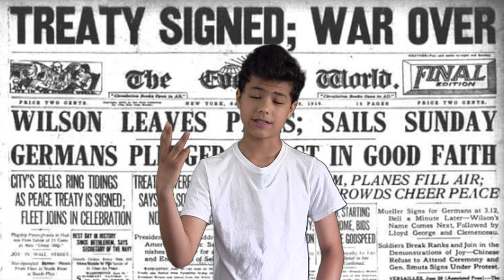WHAT IS THE TREATY OF VERSAILLES?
EPISODE 42. Mr. Q looks at the Treaty of Versailles, the document that ended WWI and unfortunately set the stage for WWII.